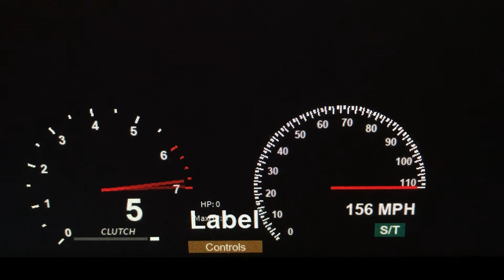2018 Sokudo Renard LX (Booster) 0-160 MPH Roblox Edition